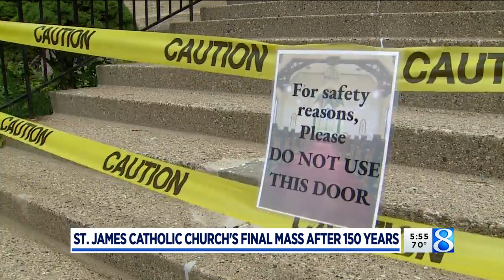‘So many memories’: St. James Church holds final Mass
For one last time on Tuesday, Saint James Catholic Church on Bridge Street in Grand Rapids was packed for Mass. (June 7, 2022)